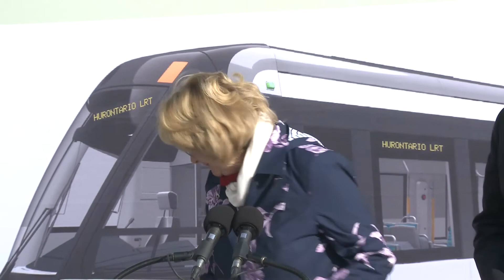Ontario Partners with Alstom to Assemble Light Rail Vehicles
Ministry of Economic Development and Growth - April 10, 2018

New Brampton Facility will Support Over 600 Jobs and Boost Public Transit.
Ontario Partners with Alstom to Assemble Light Rail Vehicles for Peel and GTHA.

Steven Del Duca, Minister of Economic Development and Growth, was in Brampton to announce the future home of Alstom's new LRV assembly facility. In May 2017, Ontario announced a contract with Alstom to provide 61 vehicles for light rail transit (LRT) projects in the GTHA, with an option to acquire an additional 44 vehicles.